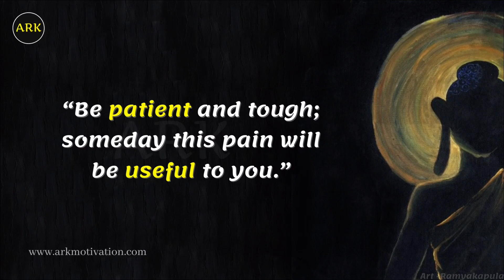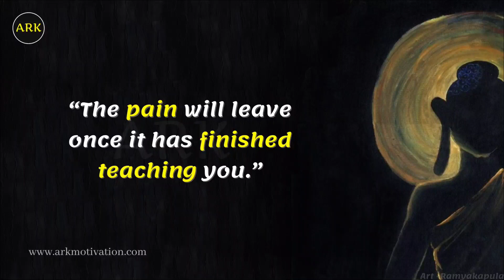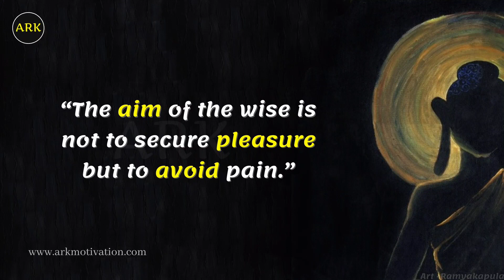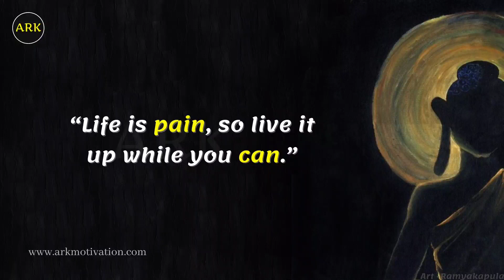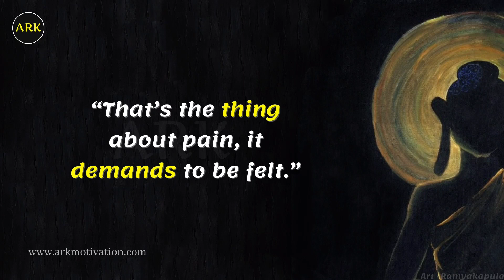Buddha Quotes About Suffering That Will Make You Feel Stronger | Quotes In English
Think about some of the most important life lessons you have learned through your experiences. What types of events resulted in these realizations? Sometimes people grow through their encounters with new people or places, but many of our most significant, life-changing moments are brought about by pain and suffering.

I’ve made videos on Buddha's quotes on Suffering, love, and life. Watch the video and let me know your favorite quotes in the comment section.

( Members can get Special shoot-out's in each video )

▶ Buddha Quotes About Suffering In Video
00:00 “The only antidote to mental suffering is physical pain.”
00:30 “Adversity is the first path to truth.”
01:00 “Turn your wounds into wisdom.”
01:30 “The root of all suffering is attachment.”
02:00 “I’ve learned more from pain than I could’ve ever learned from pleasure.”
02:30 “Pain is inevitable, suffering is optional.”
03:00 “Nothing pains some people more than having to think.”
03:30 “Smooth seas do not make skillful sailors.”
04:00 “That’s the thing about pain, it demands to be felt.”

▶ Here are some other inspirational and motivational quotes videos

💜 About Ark Motivation
Welcome to Ark Motivation Channel. I’ve made a video about Buddha, Buddhism, Buddha teaching, and his thoughts. Here you'll get the gathering of the inspirational, motivational, peaceful, and spiritual Buddha quotes on love, happiness, success, life, and peace.

These Buddha quotes, thoughts, and teaching was discovered and written by Lord Buddha himself alongside his initiative knowledge. These motivational, inspiring videos change your life, thoughts, and mind for you a successful and happy life.